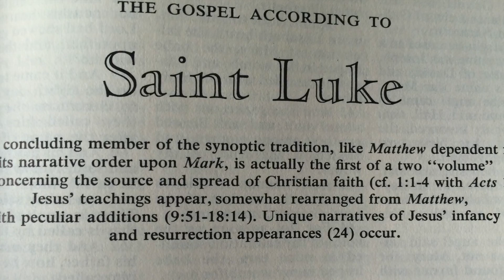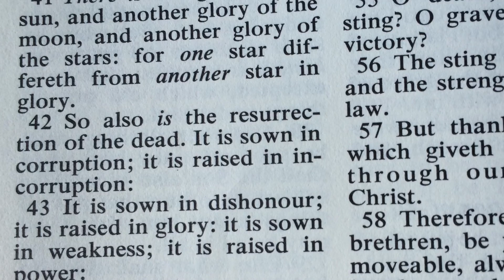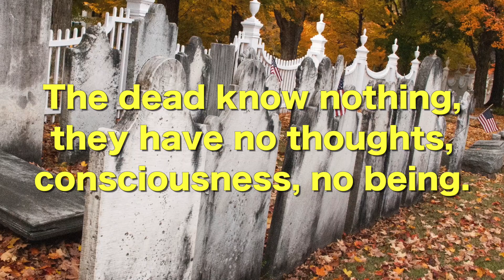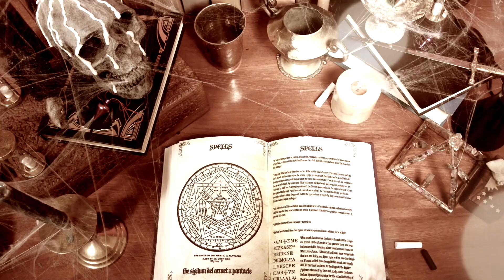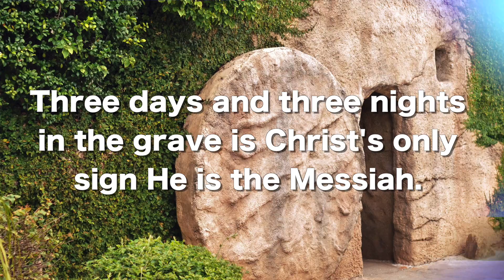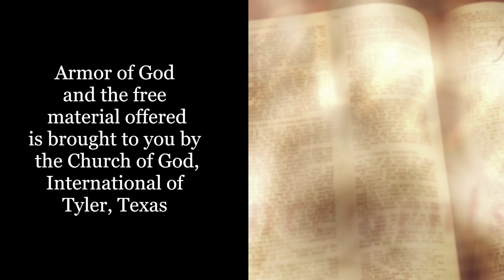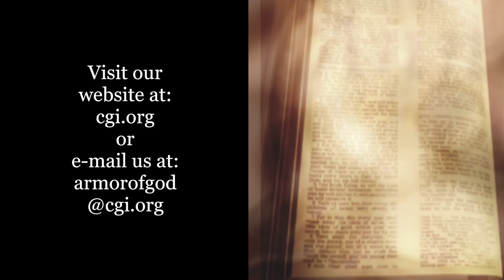Armor of God - Zombie Craze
Zombies are becoming increasingly popular in our culture. Do they portray a dangerous representation about the afterlife?